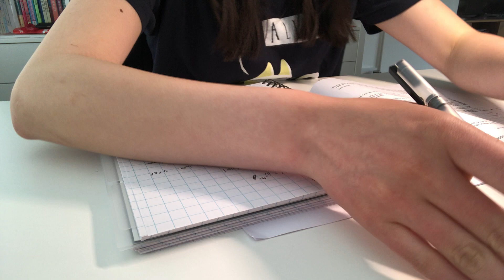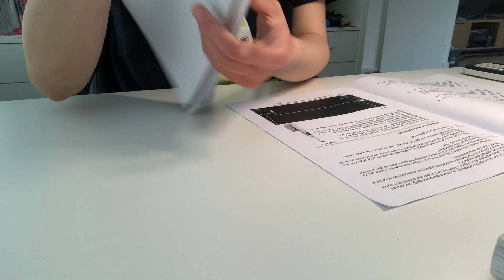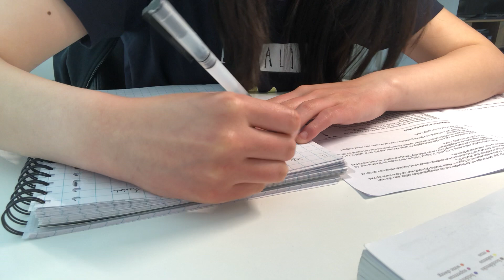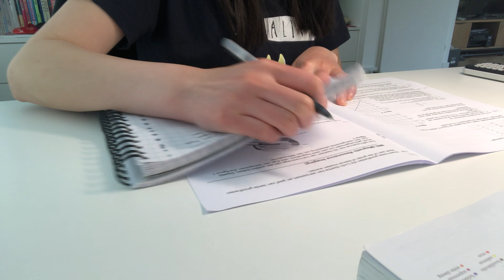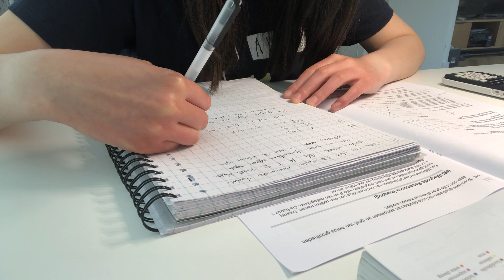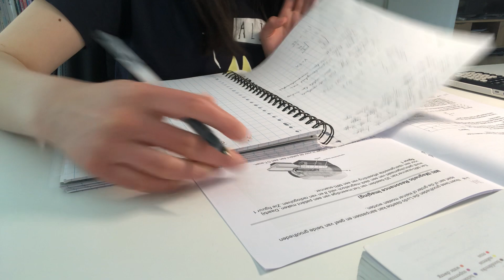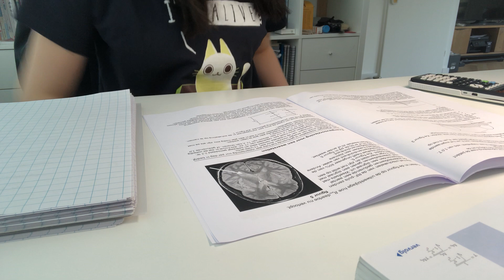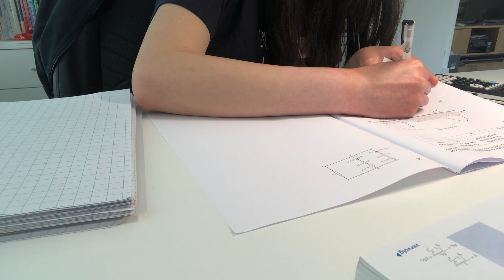STUDY WITH ME 30 minutes no music real time- concentrate with me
Physics grind in the morning of exam

Hi there! I'm a high school final year student based in the Netherlands.